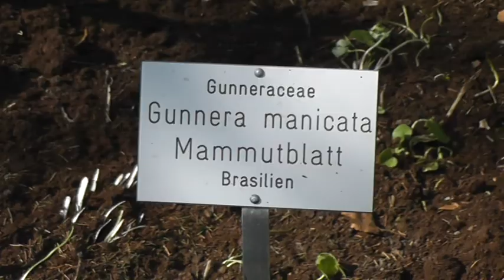Kausskanns! Berggarten " Alien-Kolonie"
Hier im Berggarten in Hannover gibt es den Staudengrund .Man sieht Riesen- Rharbarber oder auch Mammutblatt genannt.
Dies ist keine Alien-Kolonie sondern wirklich die Blätter von Rharbarber...unglaublich.